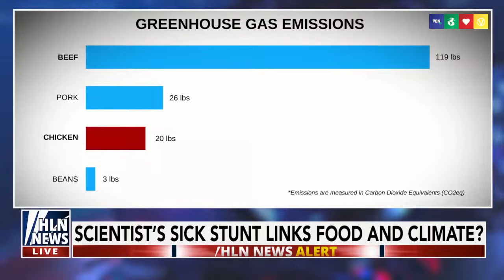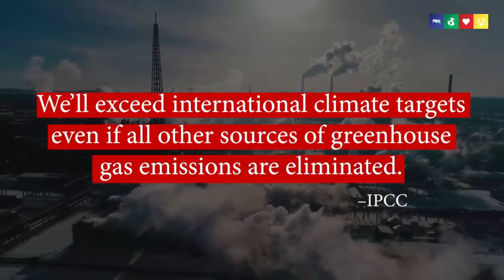Melanie Joy: How To Level Up Your Vegan Advocacy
The very first AVA Summit aims to accelerate progress and create systemic change for animals by empowering advocates and organizations to increase their impact. See Melanie Joy, PhD, EdM, founder of Beyond Carnism & 79 other incredible advocates in Washington, DC!

to find out more

Join Us on October 20-23, 2022 in Washington, DC

Join nearly 1,000 fellow advocates to:

- Learn from 80+ expert speakers on animal advocacy and food systems change​
- Expand your network, exchange best practices, and explore new opportunities ​
- Enjoy 3 full days of high quality vegan meals and meet dozens of exhibitors and vendors
- Become more impactful and effective in your advocacy